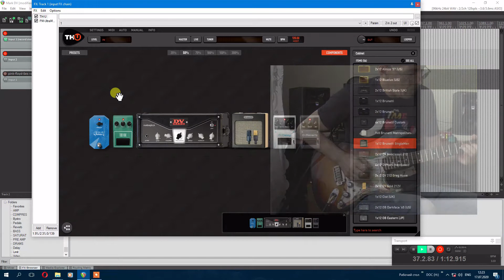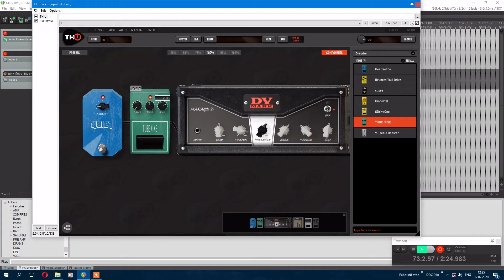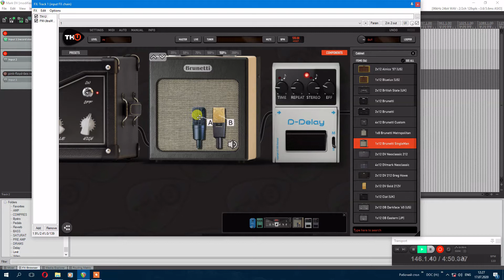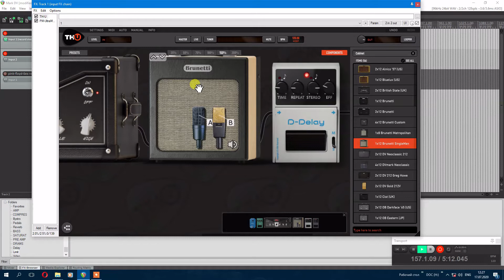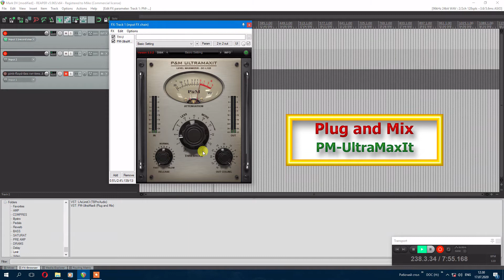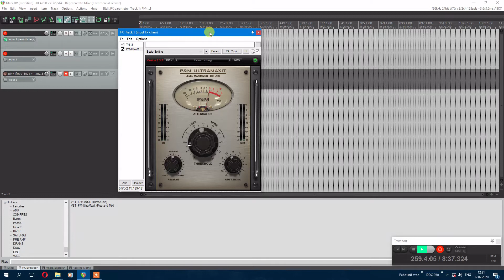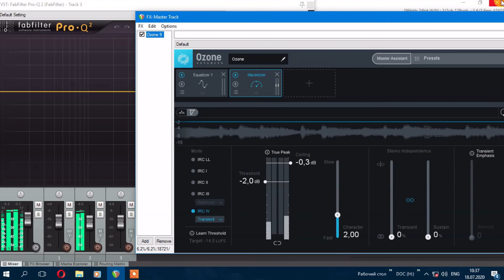Overloud TH U {DV Mark} Как создать современный жирный звук для Соло гитары